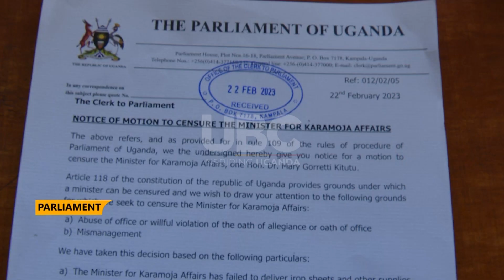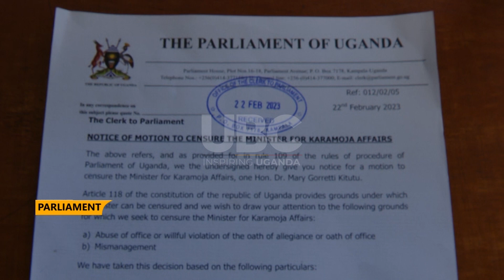KARAMOJA MP’S TO CENSURE MINISTER MARY GORETTI KITUTU OVER IRON SHEETS SCANDAL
A team of seven members of Parliament hailing from Karamoja region have teamed up to introduce a censure motion against Minister of state for Karamoja Affairs Mary Goretti Kitutu.
The MPs cite particulars of diverting iron sheets and other supplies meant for supporting the ongoing disarmament exercise in Karamoja.
The Clerk to Parliament has received the notice of censure motion which now awaits signatories of at least two thirds of the Members of the 11th Parliament.